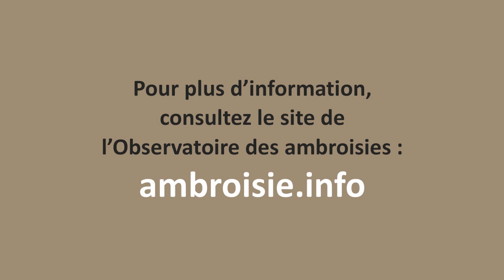Qu'est ce que l'ambroisie?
2 minutes pour comprendre ce qu'est l'ambroisie, comment la reconnaître, pourquoi elle pose problème, et les bons gestes à adopter lorsqu'on en trouve !